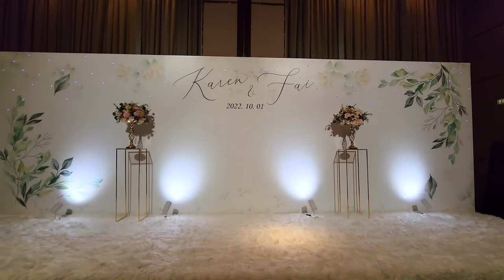【Four Season Hotel】Wedding Decoration 婚禮場地佈置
【小資婚禮場地佈置】
✅ 接受無限次修改擺酒日期
✅ 適合任何場地使用
✅ 最短可以在2小時內完成佈置
✅ 包含最基本的場地佈置
       🪄 個人化設計主舞台背幕
       🪄 舞台厚身白色毛毛地氈
       🪄 路引花柱裝飾
       🪄 地燈佈置
       🪄 迎賓或相簿枱佈置
       🪄 A2 Welcome Board
💰 HKD4,888

Track: Breeze [Official]
by TELL YOUR STORY music by ikson™